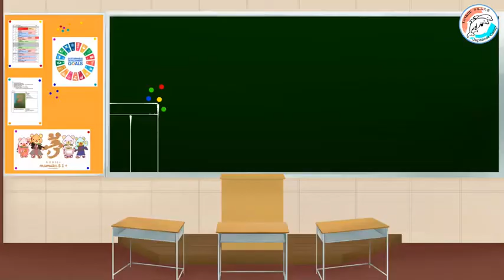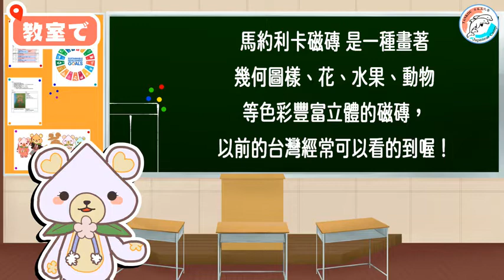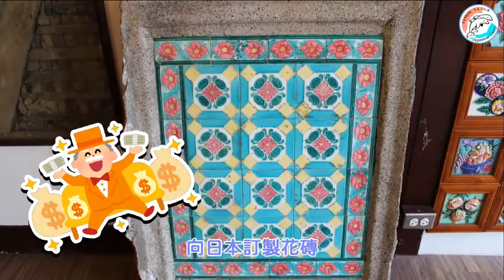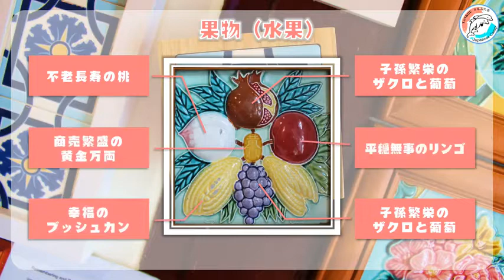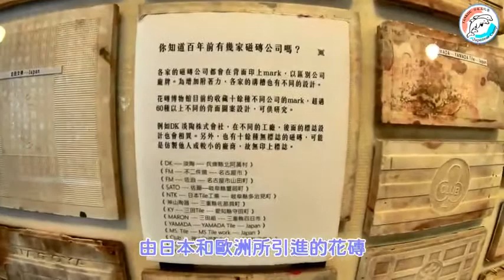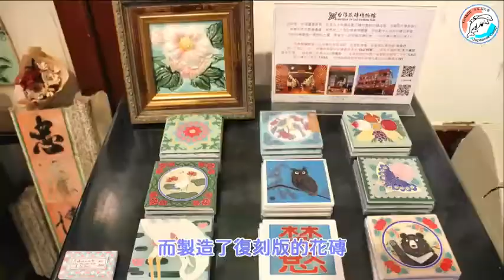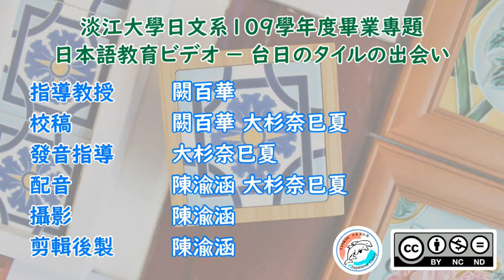【 台日文化交流】 台日花磚的邂逅/台日のタイルの出会い(中国語版)＃10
109學年度淡江大學日文系頂石課程(卒業研究)
12年國教日語教學資源由淡江大學闕百華研究室(TANKOU日本文化塾)提供